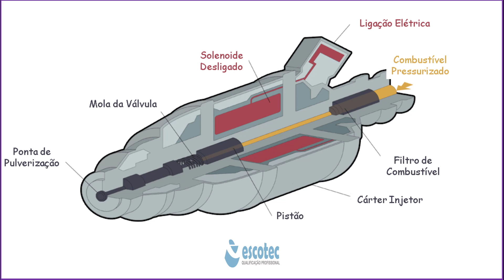Bico injetor por dentro como funciona injeção direta injeção indireta FLEX em Animação 3D Animation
Como funciona bico injetor por dentro injeção direta injeção indireta FLEX que tem dentro veja fácil